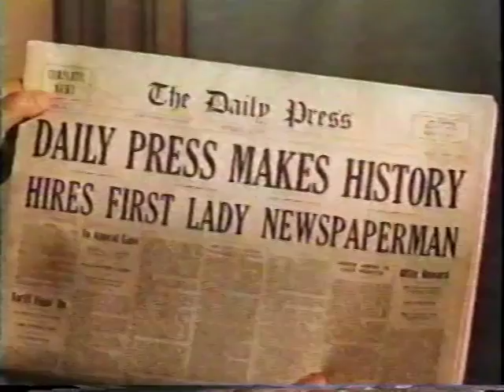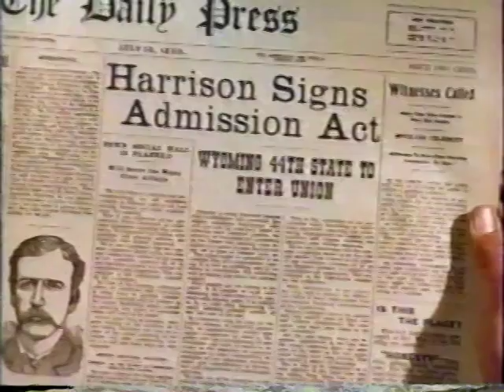Disney : Further Adventures Gallegher Episode 5 : The Big Swindle (Wonderful World of Color)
Walt Disney Presents The Wonderful World of Color
The Further Adventures of Gallegher Episode 5: The Big Swindle

Television show; aired on October 3, 1965.

Directed by Jeffrey Hayden. The young copyboy helps the town’s first female newspaper reporter, who is writing a series on confidence men. The swindlers are caught up in a sting, but they catch on and the reporter and Gallegher have to subdue them in order to escape and write their article.

 Stars Roger Mobley, Edmond O’Brien, Anne Francis, Harvey Korman.

Check my channel for the other 11 episodes of Gallegher